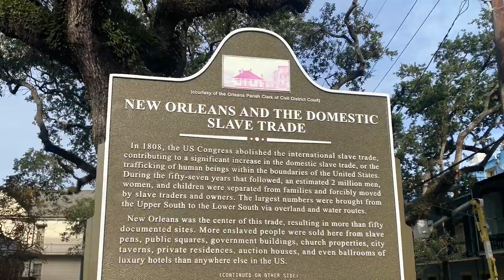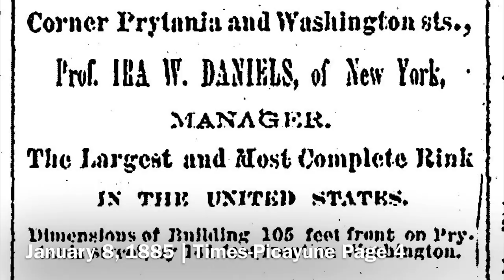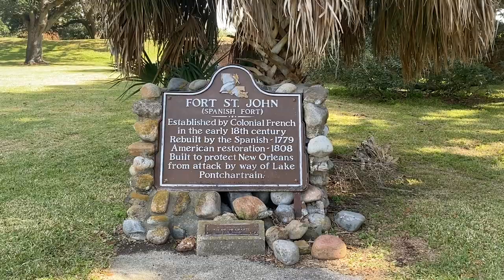10 MORE things to Do in New Orleans - new adventures!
From one local’s perspective, this is the top 10 things to do in New Orleans (and how to pronounce it). This list does not mention that which shall not be named (Bourbon Street). Beyond the plantation tours, World War 2 museum, French Market, and Bourbon Street bars, all of which I do recommend experiencing, there is even more to see. New Orleans is one of the most culture-rich cities in the world. Once you’ve done the standards and are ready to dig in deeper, here are some of the lesser known sites in the city for you to explore.

Feel Good Feel written by Jason Shaw
Murder on the Bayou written by Bryan Teoh